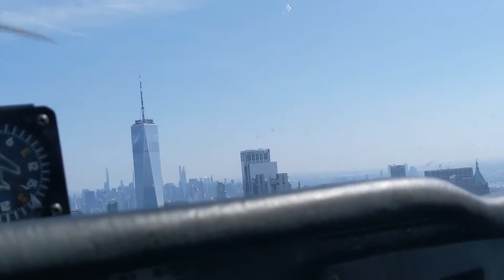Flight to NYC out of 47N, Full VFR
So I fly planes. I flew a Cessna 172 out of Central Jersey Regional Airport (47N) to New York City. Beautiful view out there. Once i am 16, I definietly am soloing there once every 2 - 3 weeks.